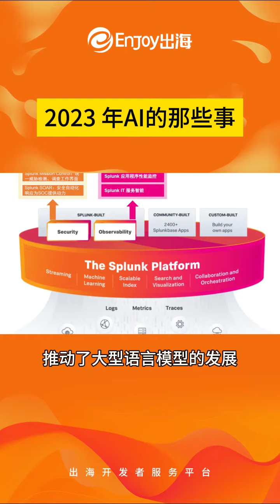2023年AI的那些事